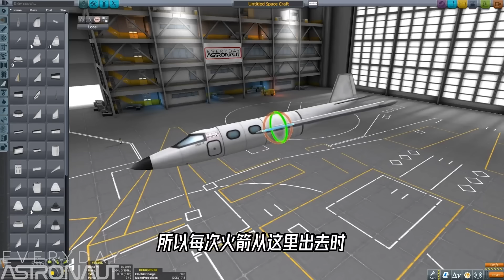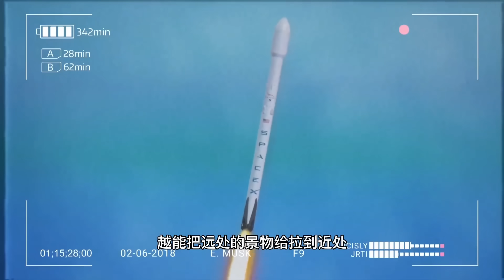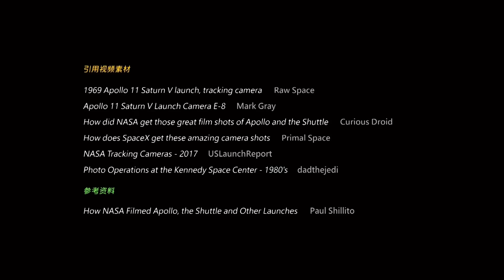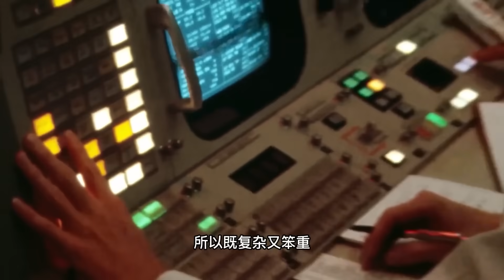朱雀二号遥三发射，帅到“掉渣”，大块的白色碎片掉落下来，这是为什么？【科学火箭叔】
朱雀二号遥三发射，帅到“掉渣”，大块的白色碎片掉落下来，这是为什么？